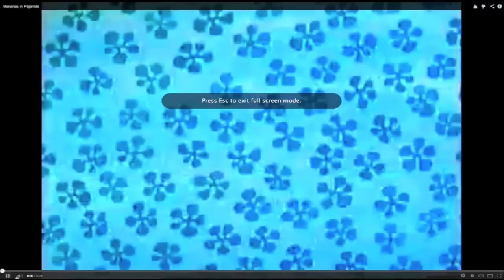Bananas in Pajamas Theme- Slowed Down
Let them stare into your soul